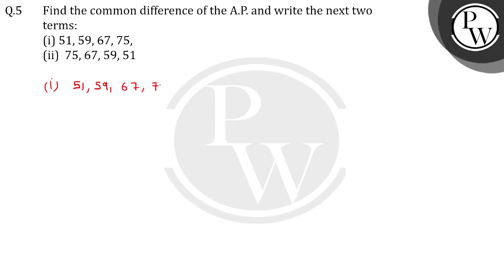Find the common difference of the A.P. and write the next two terms: (i) 51, 59, 67, 75,.... (ii....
Find the common difference of the A.P. and write the next two terms: